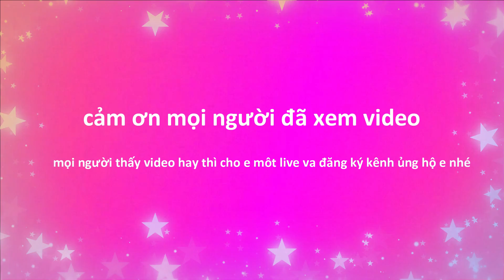chúc e người con gái dân tộc thái nge nhạc vui vẻ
chúc e ngươi con gái dân tộc nge nhac vui vẻ